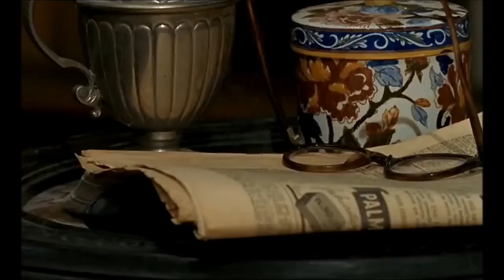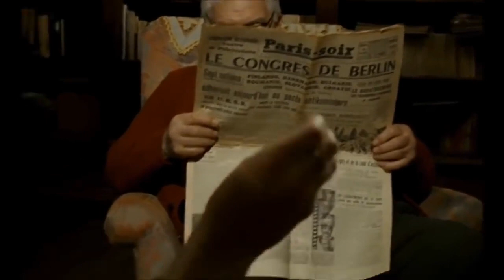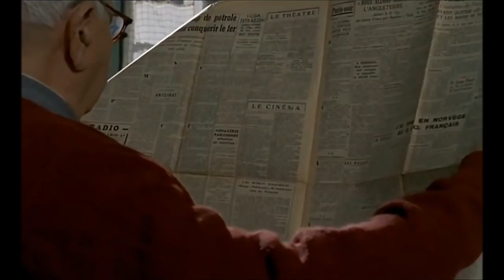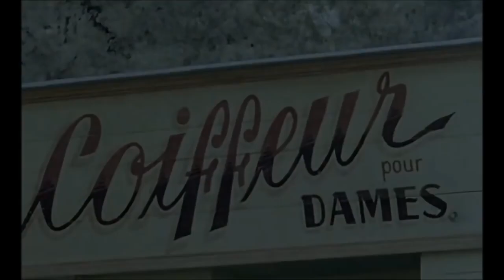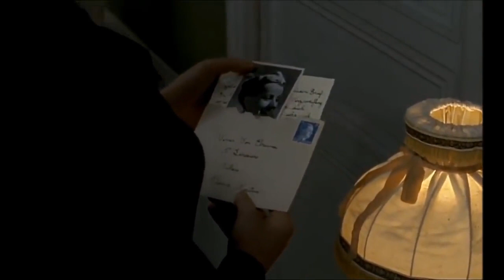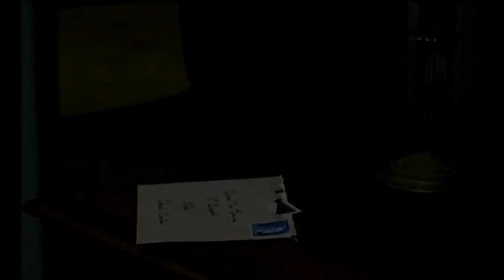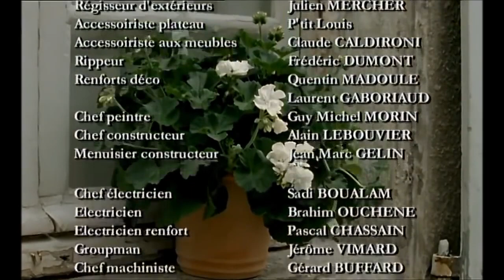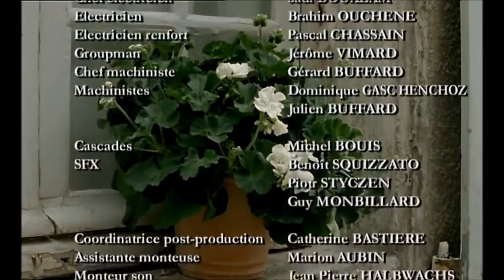Histoire Vraie Film VF 2004 " Le Silence De La Mer " Avec Michel Galabru